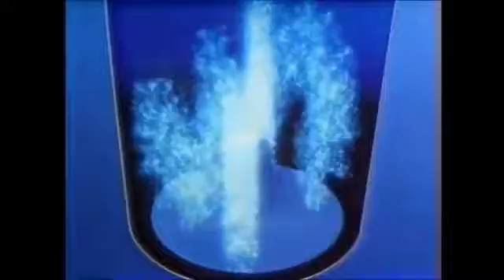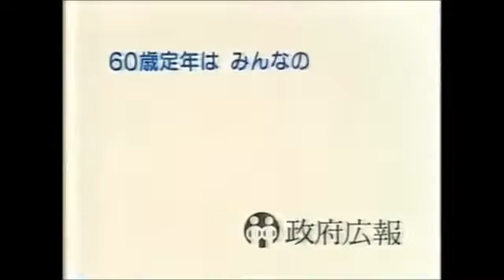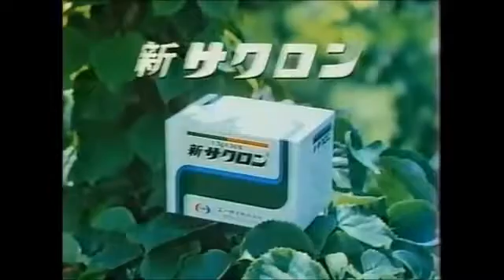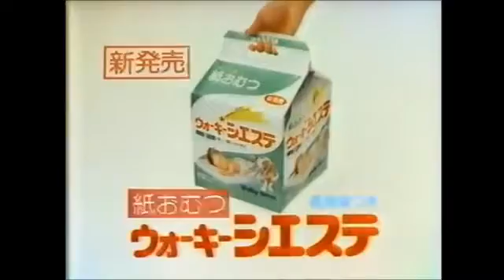【80s】 懐いCMコレクション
80年代のなつかしいテレビコマーシャルを集めてみました。 その他の80年代CM集 .

80年代の懐かしいテレビ・コマーシャルを集めてみました。 ごゆっくりご覧下さい。

80年代のなつかしいテレビコマーシャルを集めてみました。 その他の80年代CM集 .

80年代のなつかしいテレビコマーシャルを集めてみました。 その他の80年代CM集 .